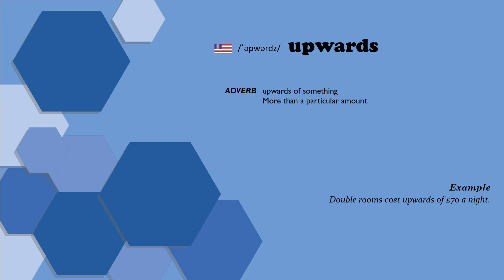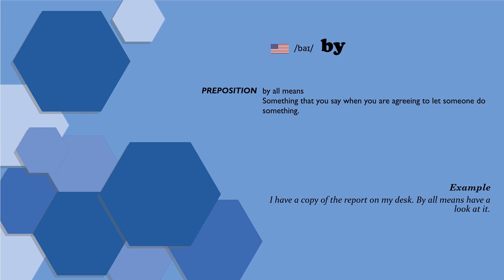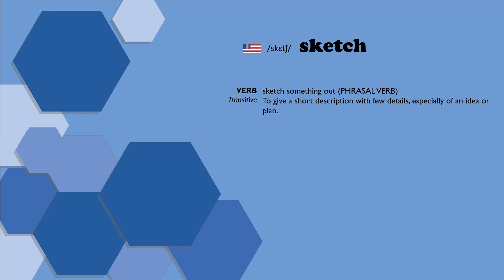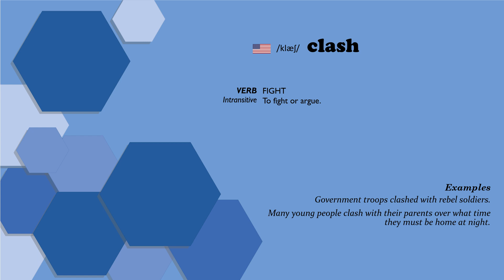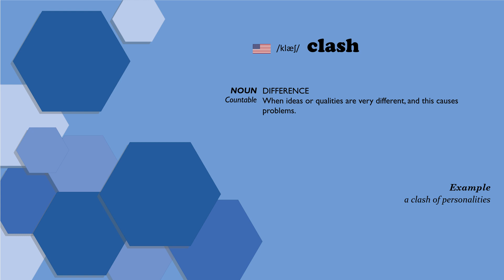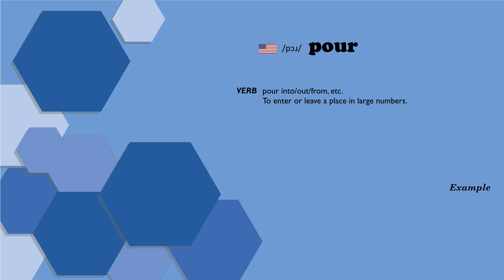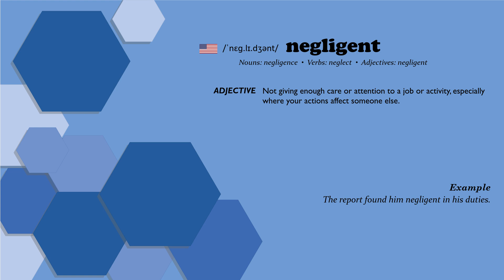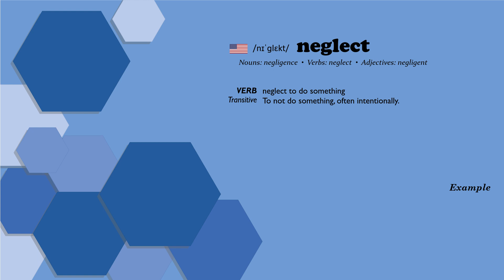English Vocabulary Simplified: C2 Level for Advanced Learners #28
• 00:00 Introduction
• 00:21 upwards
• 00:37 by
• 01:45 else
• 02:04 sketch
• 02:36 coin
• 02:54 print
• 03:35 clash
• 04:48 toll
• 05:24 slaughter
• 05:42 pour
• 05:58 conscious
• 06:26 negligent
• 06:52 fresh
• 07:30 overnight
• 07:45 neglect